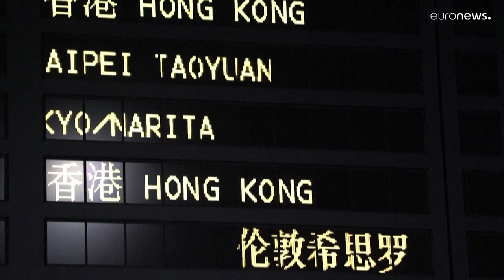Három éve először nyitották meg a hongkongi átkelőket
Az első hajnali járatokon nagy volt a zsúfoltság, Lok Ma Csau vasútállomása közel három évig zárva volt.